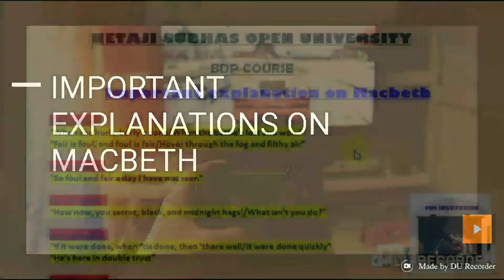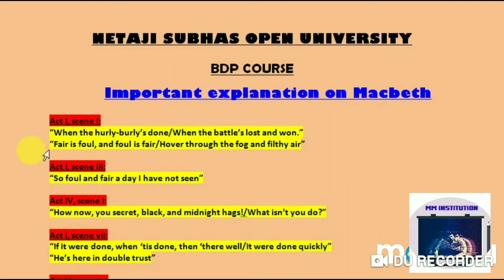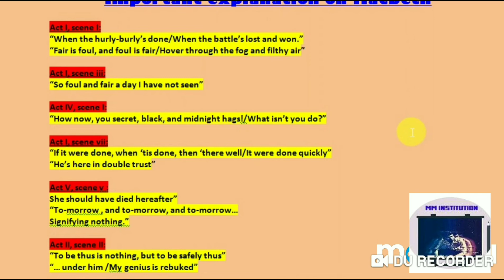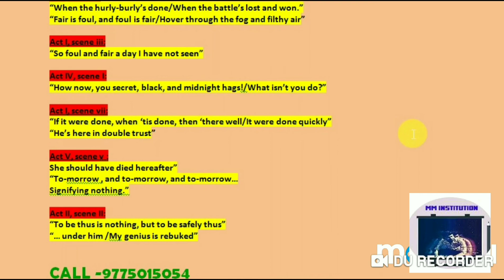IMPORTANT EXPLANATIONS ON MACBETH//BDP FIRST YEAR//MM INSTITUTION PRESENTS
MM INSTITUTION

HERE IS THE ANOTHER MY DANCE CHANNEL
MM DANCE ACADEMY
ABOUT: ITS MY WESTERN  DANCE SCHOOL,ALL THE WESTERN FORMS ARE TAUGHT HERE WITH CARE.

HERE IS THE ANOTHER MOTIVATIONAL CHANNEL OF MINE:
RIGHT TO INSPIRE
ABOUT:    ITS ALL ABOUT BENGALI MOTIVATIONAL CHANNEL.

netaji open university question paper,
nsou bdp history questions,
nsou bdp bengali syllabus,
nsou bdp question paper 2017,
nsou fst previous year question paper,
nsou previous year question paper pg education,